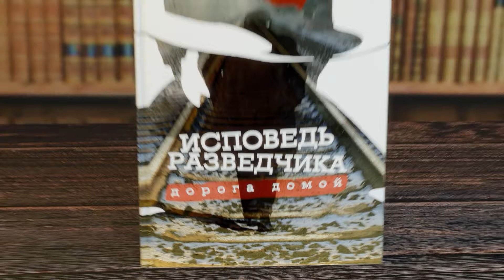Константин Сивков | Дебаты Трампа и Харриса | Турция и ее роль